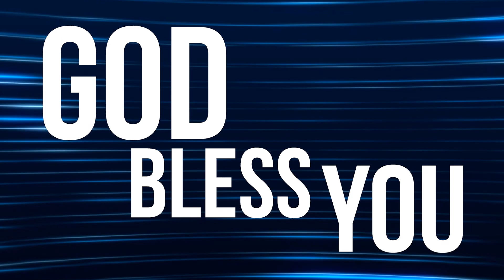PF DAILY DEVOTION - Kejadian 43:1-34